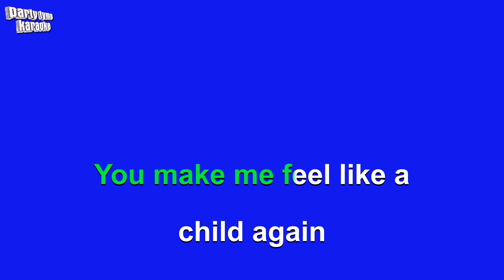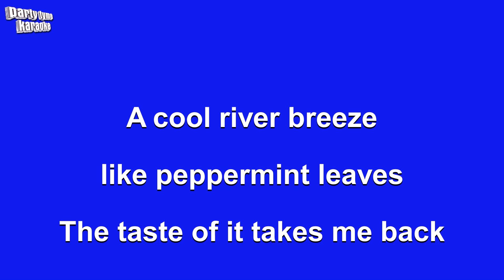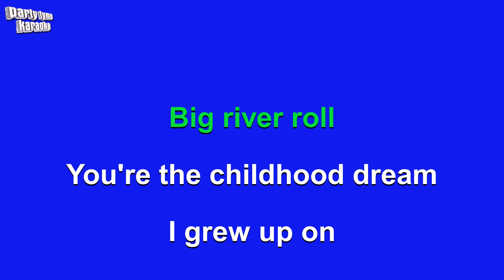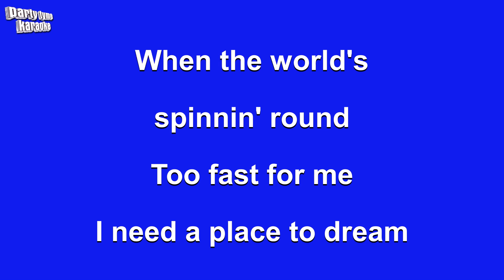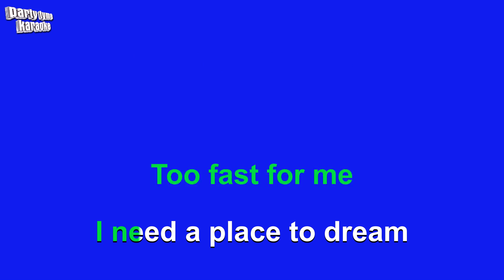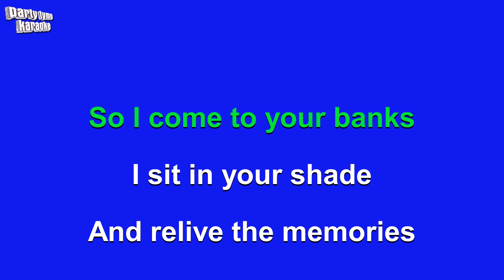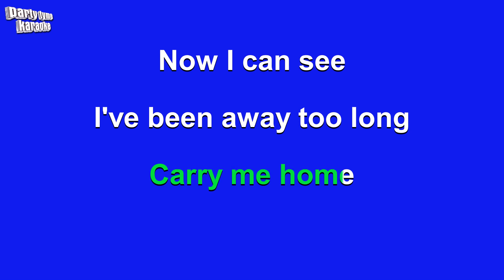Charley Pride - Roll On Mississippi (Karaoke Version)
Karaoke sing-along version of 'Roll On Mississippi'
made popular by Charley Pride,